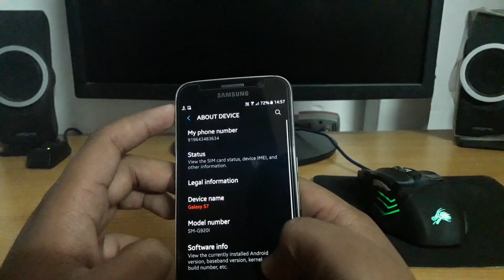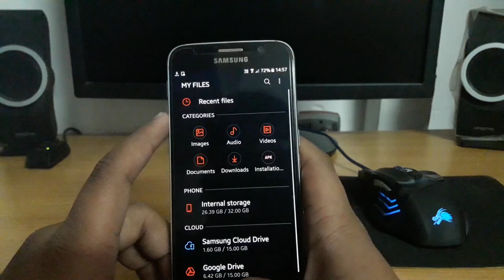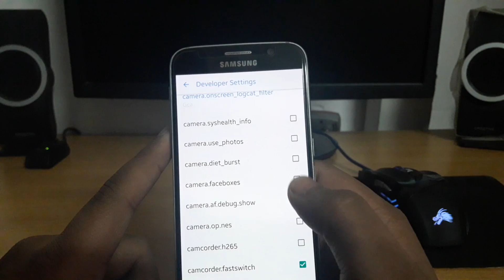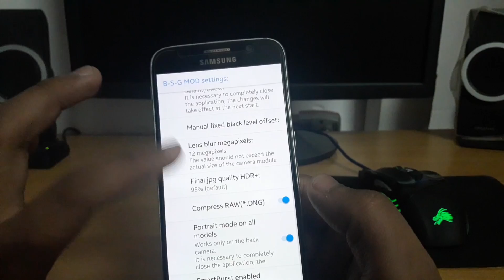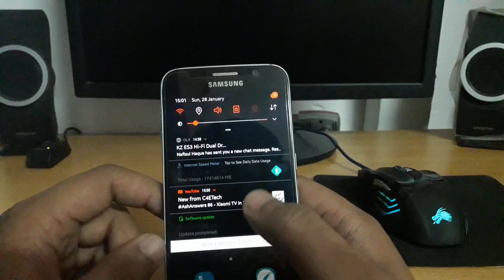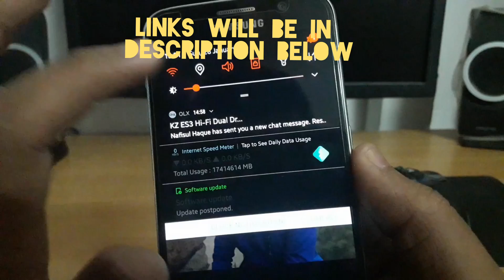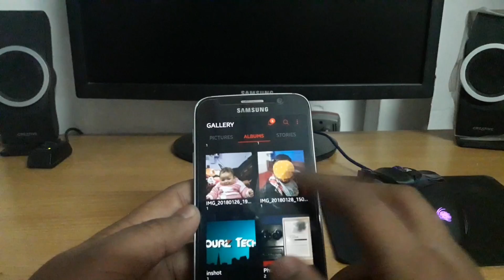Official Portrait Mode for Samsung Galaxy S8 / S8+, S7 / S7Edge, S6/S6Edge and Note 5 | NO ROOT |V7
Hey guys once again welcome to my channel YourzTechy and in today's video i am going to show you that how you can Enable Pixel2PortraitMode on your Samsung Galaxy S6/S6Edge/S6Edge+/Note5, Galaxy S7/S7Edge and S8 and Note8 just by installing Google Camera App and WITHOUT ROOT.

Google Camera V8.3 (No Crashes So Far with default Settings).

Google Camera V7. (Front Potrait Mode Completely Fixed)

Google Camera V4. (Front Potrait Mode).

Google Camera V3.

Google Camera V2.

My Gears :-

1.) Tripod.
Smiledrive 105 Cm Long Tripod

2.) Phone Used as Primary Camera.
Samsung Galaxy S7.

3.) Secondary Camera.
Canon EOS 1300D 18MP Digital SLR Camera (Black) with 18-55mm lens.

4.) Microphone.
Techlicious 3.5mm Clip Microphone.

PC used for Rendering.

1.) Processor.
AMD Ryzen 5 2400G Processor with Radeon RX Vega 11 Graphics

2.) Motherboard.
GIGABYTE GA-AB350-GAMING 3 AM4 AMD RYZEN B350 SATA 6Gb/s USB 3.1 USB 3.0 HDMI ATX.

4.) RAM.
G.SKILL Ripjaws V Series.

5.) Power Supply.
Cooler Master MWE 450-Watt Supply.

6.) Cabinet.
BBC 066BB GAMING CABINET WITH ONE 33 LED FAN.

7.) Monitor.
Dell S Series S2218H 21.5-inch Screen LED-Lit Monitor (Black)

Please help this channel out to reach 1000 Subscribers, Your Support will be really Appreciated.. 💕

For more information you can comment down and ask about it ...✌✌✌

Your support is really needed ..